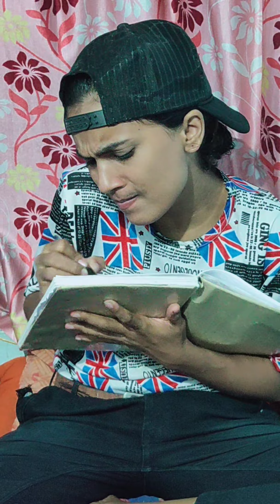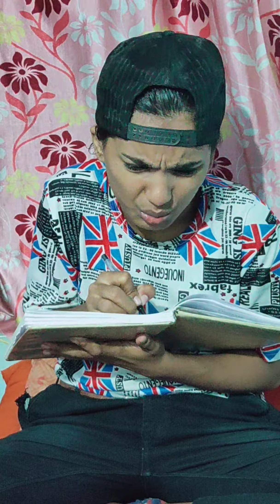എന്നോട് കളിച്ച ഇങ്ങനെ ഇരിക്കും 😂😂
KUNJUSSERIES sister v/s brother#fun comedy hi friends അനുജനും ചേച്ചി യും തമ്മിലുള്ള രസകരമായ നിമിഷങ്ങൾ ആണ് ഈ വീഡിയോ yil.